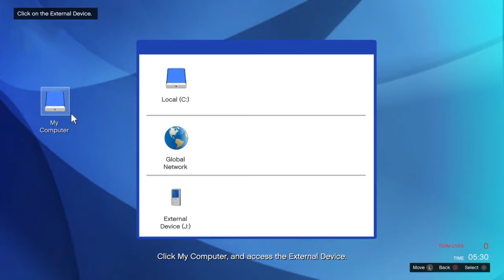GTA ONLINE : PACIFIC STANDERED HEIST ( USING GYPSY'S STRAT )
me and a great crew were doing the last heist , we ran with 1.200 million in our hands , with the help of a strat given by gypsy